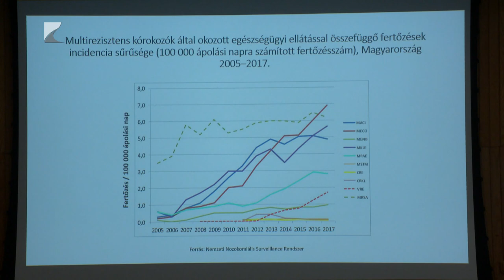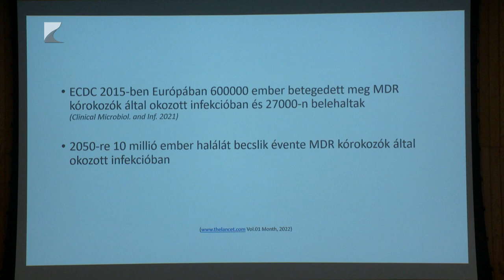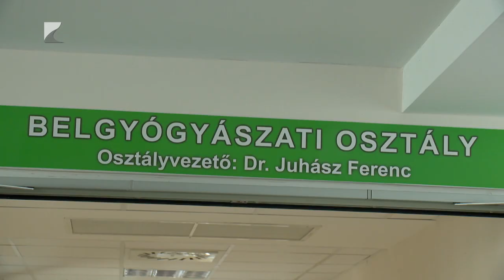Szakmai konferencia a kisvárdai kórházban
Négy vármegye belgyógyász szakemberei vettek részt a kisvárdai kórház tavaszi tudományos ülésén.

A konferencia vezérfonala a belgyógyászat és az infektológiai betegellátás határterülete köré épült. Az eseményen a fertőző betegségekkel kapcsolatos új kihívásokról tanácskoztak a résztvevők.